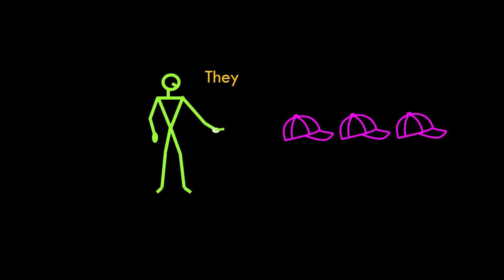English Through Pictures Part 1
For all students Simple English through Pictures